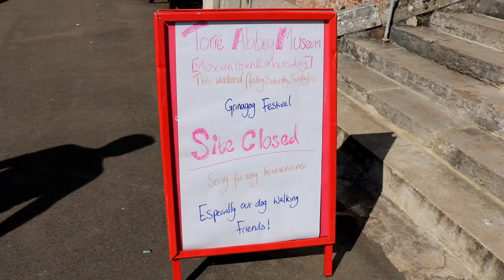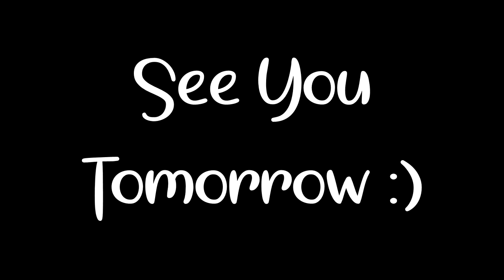TORQUAY WAS RANDOMLY BEAUTIFUL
OK, I know it's a random video, but I am pretty random! Torquay is a bad ass place though! But I did see my brother Matt, the drummer from The Joy Formidable :)

I didn't spend much time editing this which shows, but I haven't seen my brother in months!

My Deets

My Kit

The Hashtags!